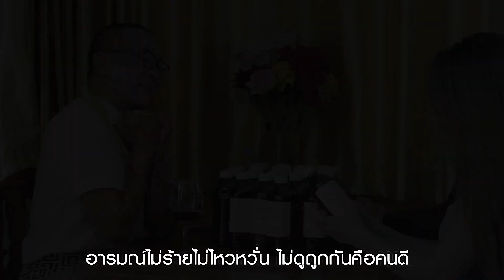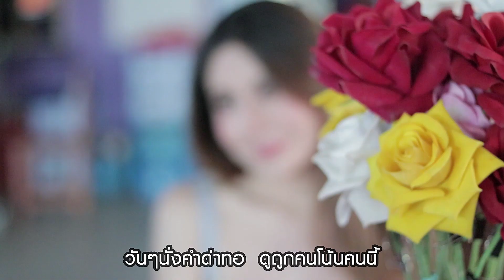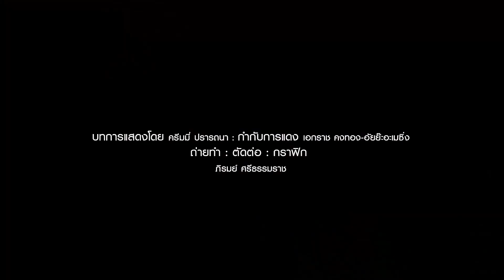ปลาหมอหน้ายักษ์ : ภาคภูมิ เพชรพังงา [OFFICIAL MV]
เพลง  ปลาหมอหน้ายักษ์
ศิลปิน  ภาคภูมิ เพชรพังงา
คำร้อง ทำนอง  อ.สมยศ วงศ์กำภู
เรียบเรียง  อ.ติ๊ก ทิวา
MV  ภิรมย์ ศรีธรรมราช 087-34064